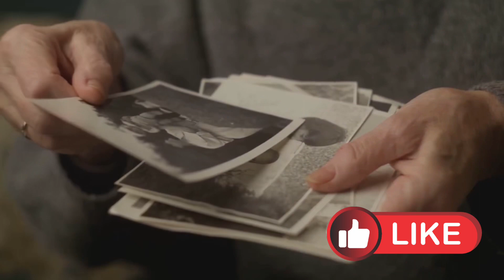Magic incarnate: Beautiful girls dancing adds magic to an unforgettable party.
The Embodied Magic: Enchanting Dance of Beautiful Women Creating an Unforgettable Celebration

The term "Embodied Magic" is used to describe the enchanting dance performed by beautiful women that adds a special charm to an unforgettable event or occasion. This dance combines beauty, elegance, and artistic expression of the dancers, creating an experience that is truly memorable for the audience.

In the realm of Embodied Magic, a team of graceful dancers presents diverse performances that involve agile and precise movements, harmonizing with the music and rhythm. Carefully selected costumes and adornments reflect beauty and elegance, adding a magical atmosphere to the performance.

Embodied Magic is considered an artistic means to evoke admiration and astonishment among spectators. The synergy between the dancers' movements, the music, the lighting, and the decorations creates a captivating ambiance that enthralls the viewers, providing them with an extraordinary and sensory-stimulating experience.

Embodied Magic shows are a form of entertainment commonly employed in various occasions and celebrations, such as weddings, grand parties, and other social events. Professional dancers in this field strive to deliver performances that meet the expectations of the audience, infusing a unique artistic touch into the event.

Ultimately, Embodied Magic is a distinctive artistic experience that combines beauty, art, and entertainment, casting a spell on any party or occasion where it is showcased.